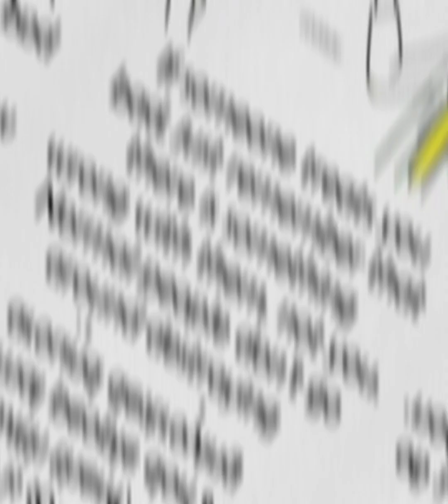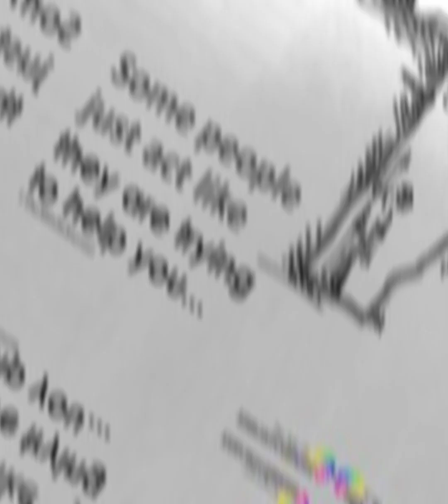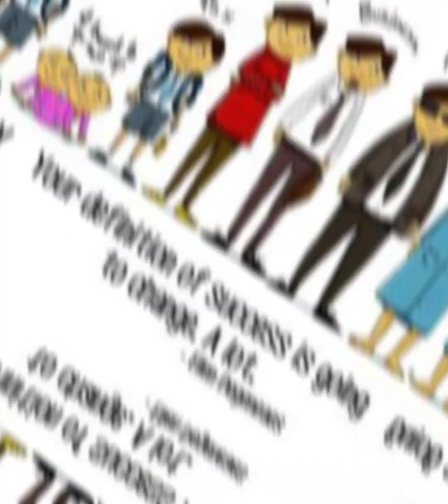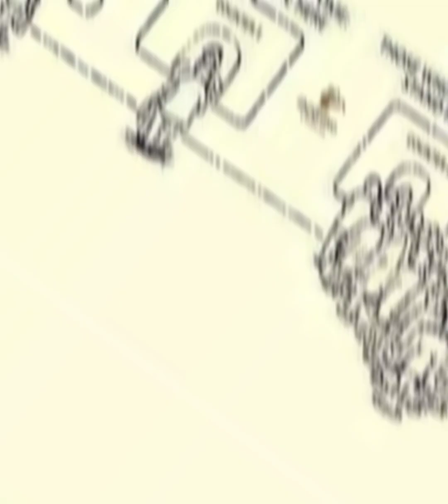Today life deep meaning images. One picture millions of words.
In this picture ponder channel (picture ponder specified) we provide top power full picture with deep meaning on a particular topic as well as motivational and inspirational video content.
We are typing to upload as  many as possible picture that speak louder than words. You will always found video of deep meaning photos that have some hidden meaning and deep massages.

We all know the truth and said reality of today's modern world,   so this channel is trying to make you feel believe in yourself by uploading some great deep meaning images and videos.